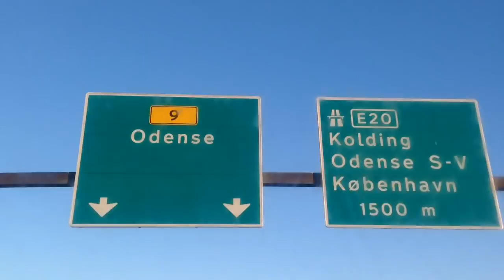Min Vlog #5 (Møder Tinka Og Lasse Fra Tinkas Juleeventyr)